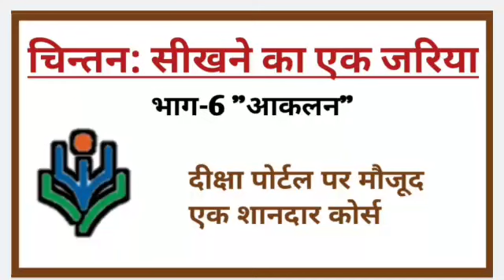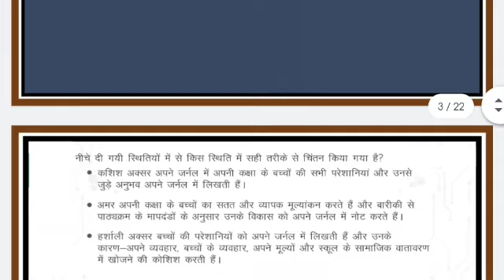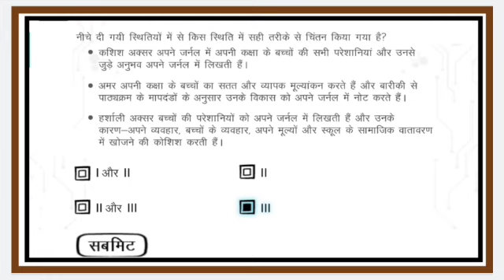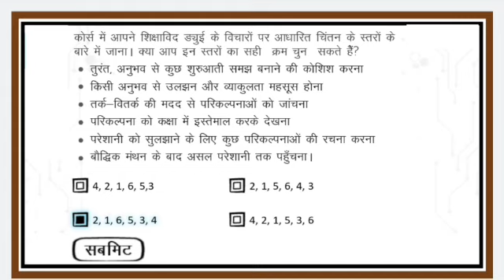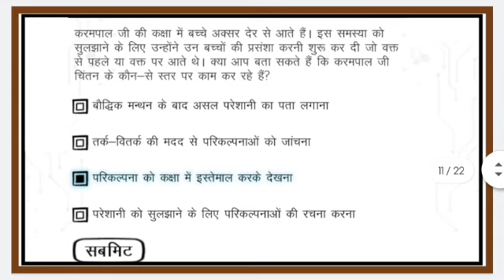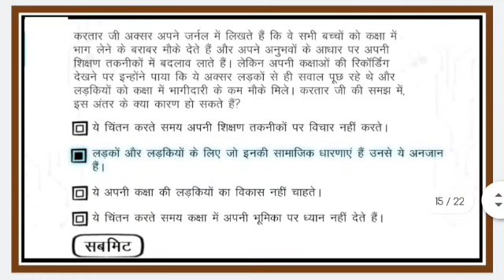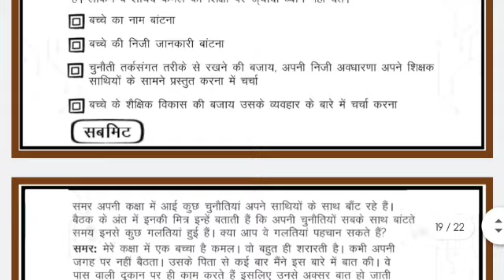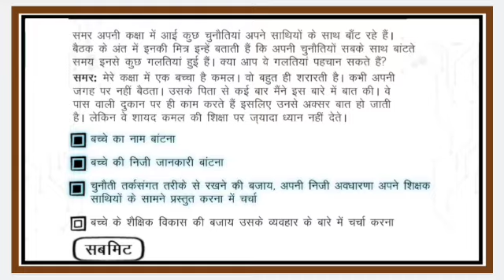चिंतन :सीखने का जरिया "भाग- 6"आकलन"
लिंक